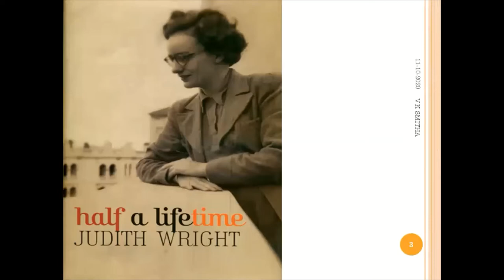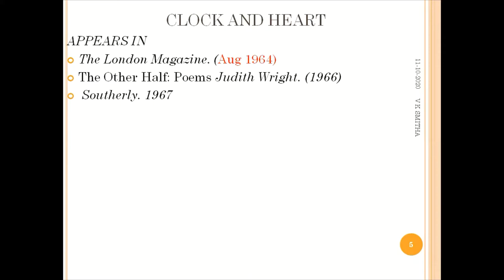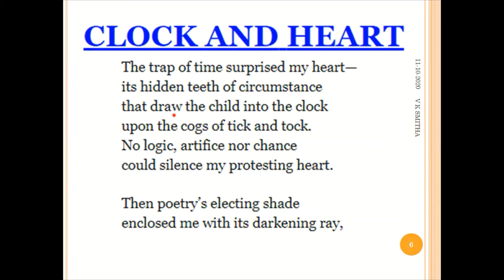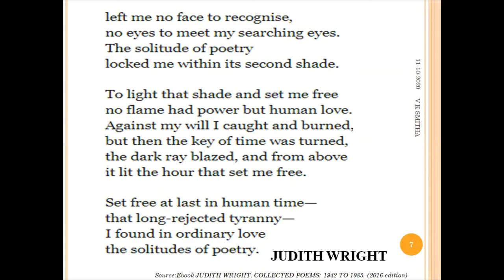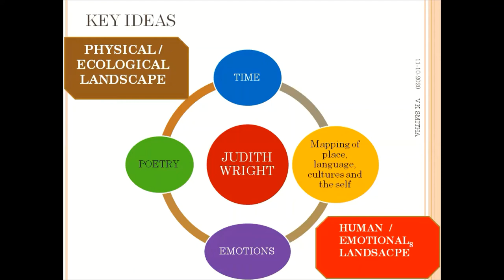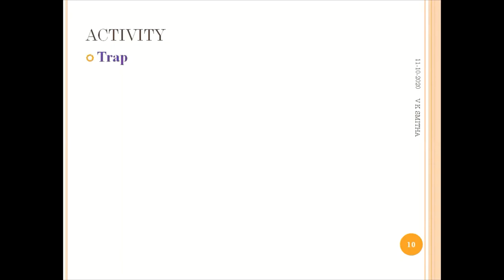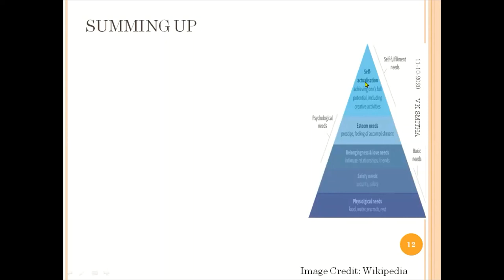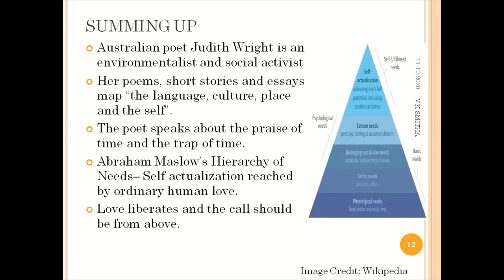CLOCK AND HEART - A POEM BY JUDITH WRIGHT